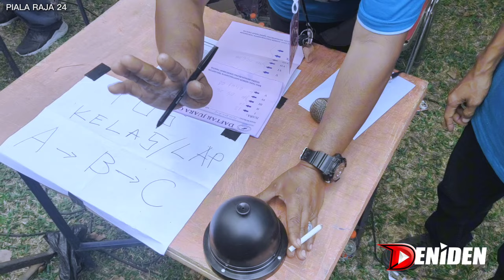Murainya BOS @Komando76team INTIMIDASI LAWAN ‼️ Murai KEBO SAKTI TIKET 1,1 Jt PIALA RAJA 24